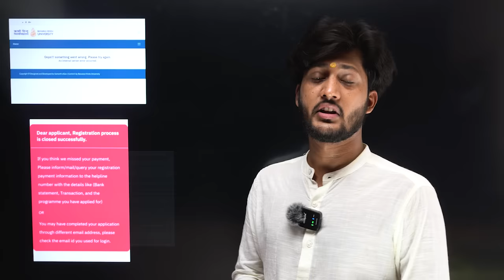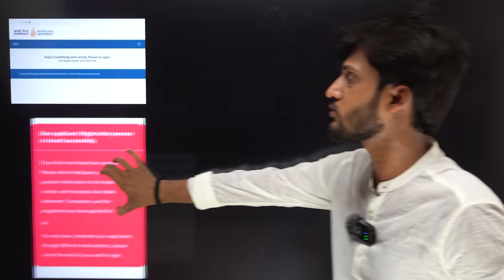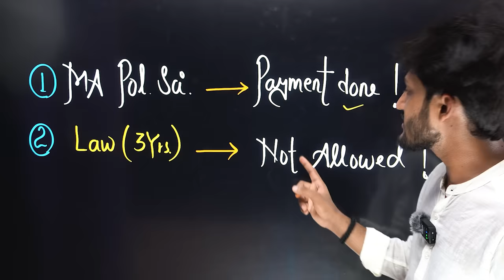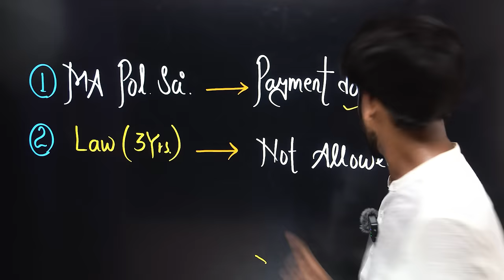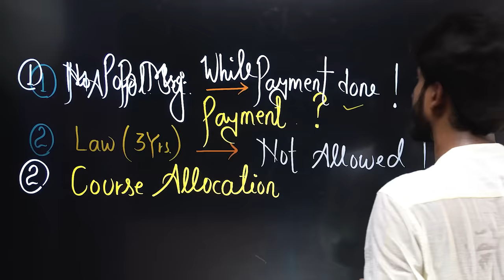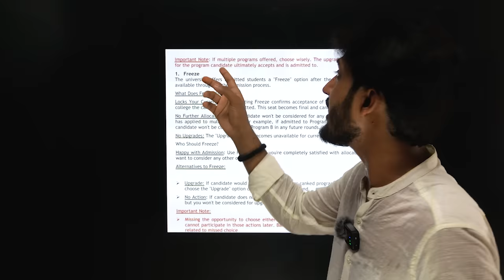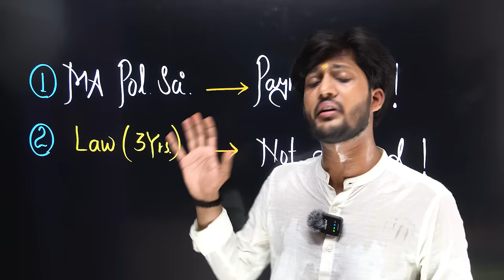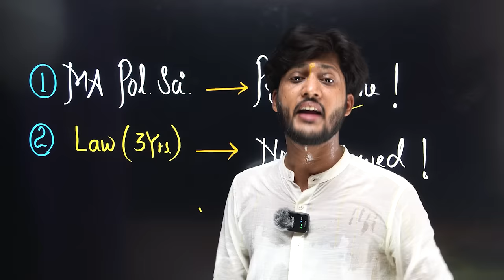BHU PG Admission में गड़बड़ी ! हजारों बच्चों का जीवन बर्बाद ? प्रशासन की मनमानी By neersir